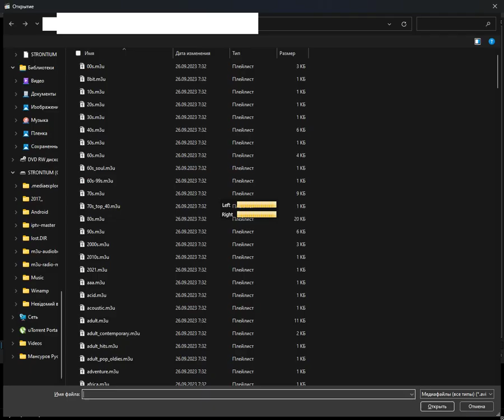icecast - oldies_60 (Media Player Classic Home Cinema) (14.04.2024)